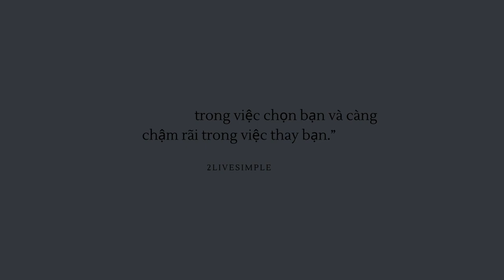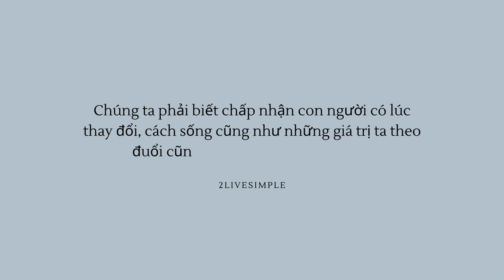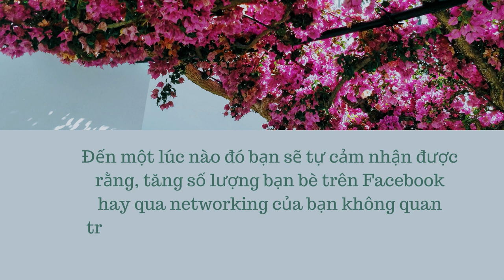What It Takes To Find True Friendship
Chúng ta phải biết chấp nhận con người có lúc thay đổi, cách sống cũng như những giá trị ta theo đuổi cũng thay đổi theo năm tháng. Trước kia bạn có thể chung tiếng nói với người bạn thuở ấu thơ, nhưng bây giờ có thể địa vị trong xã hội hay lối sống của cả hai đã khác xưa hoàn toàn, không nên cố gắng giữ chặt bên mình và nghĩ rằng sẽ là bạn của nhau mãi mãi. Chúng ta cần thông cảm cho đối phương, chúng ta cũng không cần phải cắt đứt mối quan hệ, có thể dành cho nhau một vài lời hỏi thăm, một vài lời chúc nhân dịp sinh nhật…. Quan trọng là chúng ta vẫn giữ tình bạn đó trong tim.

2livesimple means to live a simple life.